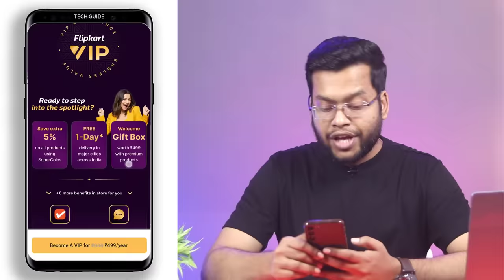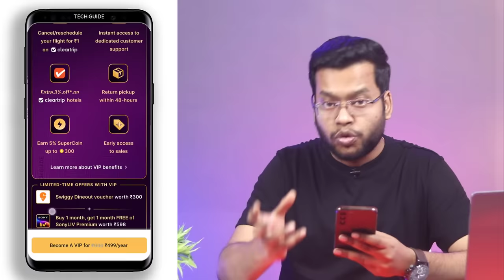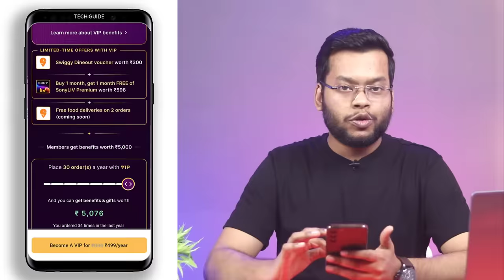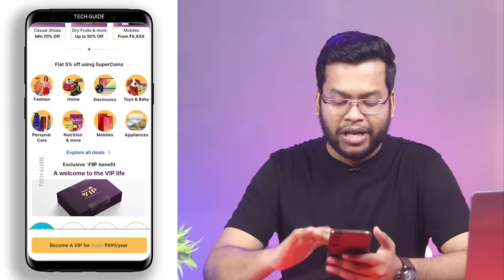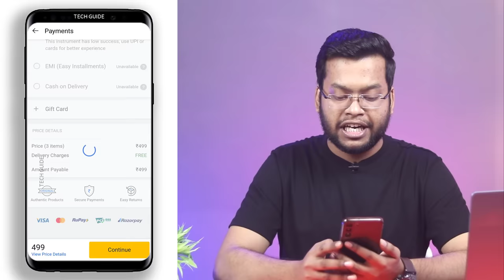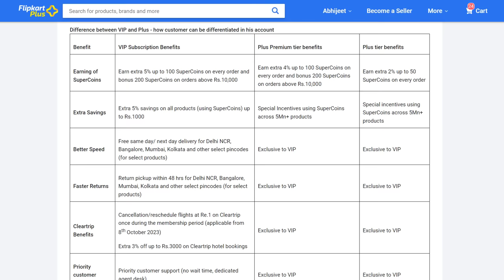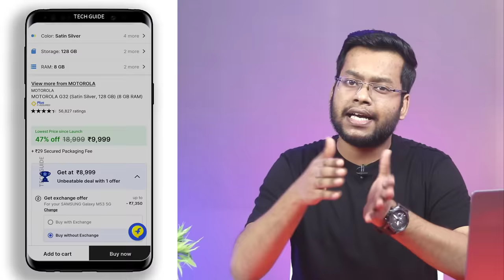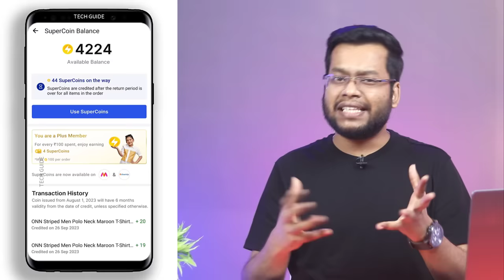Flipkart VIP Membership | Flipkart VIP Membership Box | Flipkart Vip vs Premium | Flipkart VIP 499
*Get Huge Discount in Sale*

This video is about Flipkart VIP Membership. If you want to buy iPhone in Big Billion Day Sale Flipkart then you will get early access if you buy Vip Flipkart Membership.

*Note* - This video is *not sponsored* and I have only shared my opinion on this Flipkart Vip Membership. As it cost *499/Year* so before buying check if this is helpful for you or not!

[Topics Covered]
1) Flipkart VIP Membership
2) Flipkart VIP Membership Box
3) Flipkart Vip vs Premium
4) Flipkart VIP 499